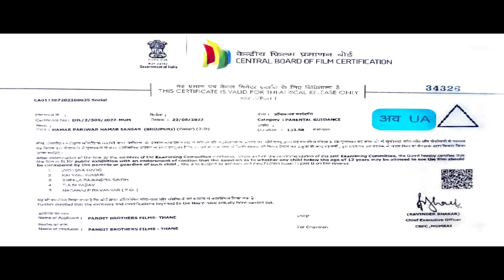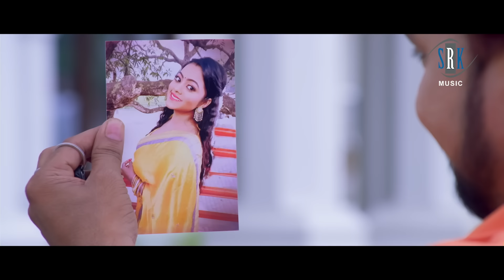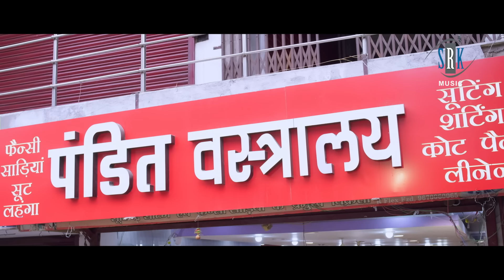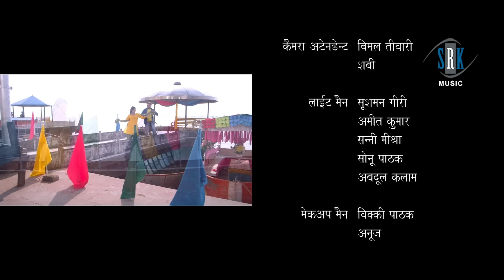Hamar Parivar Hamar Sansar | FULL MOVIE | Gunjan Singh, Kajal Yadav | हमार परिवार हमार संसार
Movie : Hamar Parivar Hamar Sansar - हमार परिवार हमार संसार
Cast : Gunjan Singh, Kajal Yadav, Anoop Arora, Ranjit Singh, Sanjay Verma, Santosh Shrivastav, R. K. Goswami, Bablu Pandit, CP Bhatt
Lyrics : Sumit Singh Chandravanshi, Ajit Mandal, Santosh Utpati, Bhuta Bhutani
Director : Gaurav Patel (Guddu)
Producer : Janardan Pandey (Bablu Pandit)
Co-Producer : Vinay Prakash Tiwari, Om Prakash Singh, Saroj Kumar, Rakesh Kumar
Story : Gaurav Patel
Editor : Dinesh Prajapati
Cinematographer : D. K. Sharma
Action : Dinesh Yadav
Choreographer : Sudama Minj
Sound Designer : Raj Verma
Coustume : Bhavna Pandey, Neeraj
Executive Producer : Mahesh Upadhyay
Production Controller : Ritesh Pandey, Mukesh Tiwari
Post Production : 3 Studio
PRO : Ram Chandra Yadav, Ritik Kaushik, Brijesh Jaiswal